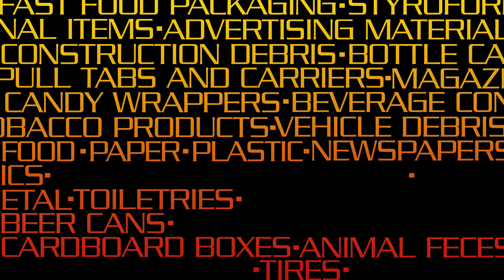litter2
Litter. It is everywhere. Save the planet.